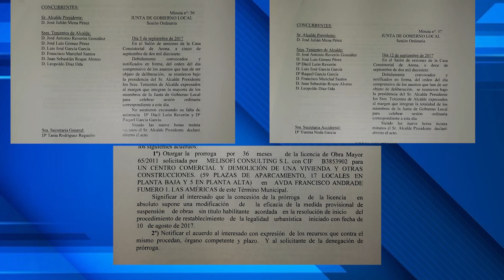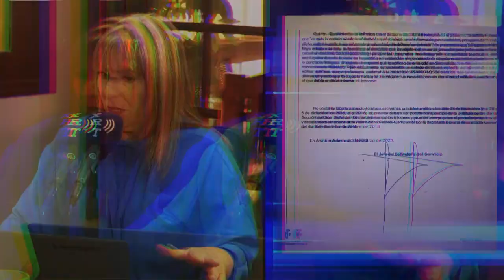ENTREVISTA MULTIMEDIA, LUIS GARCIA CONCEJAL AYUNTAMIENTO DE ARONA PARTE 2